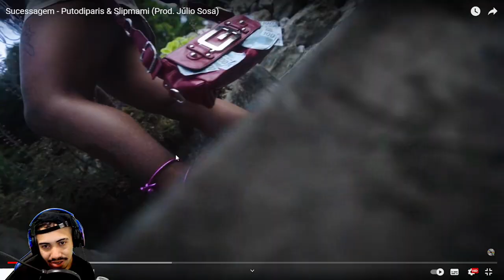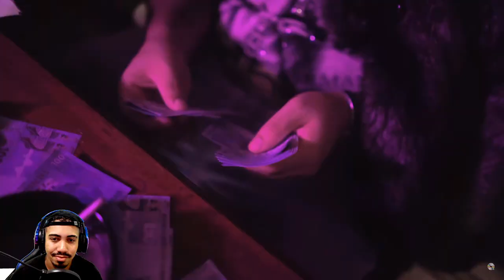REACT - Sucessagem - Putodiparis & Slipmami